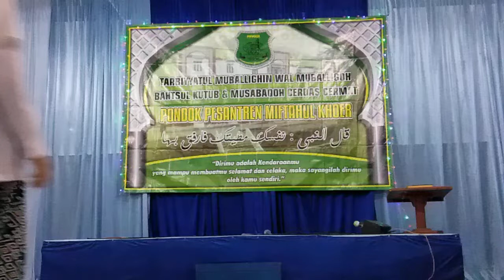Aam Salamah khit__